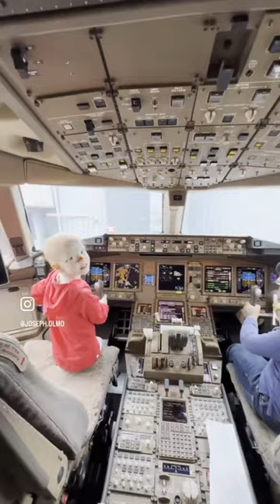Children’s Hospice kids take trip to North Pole